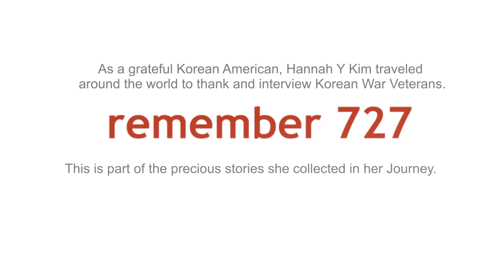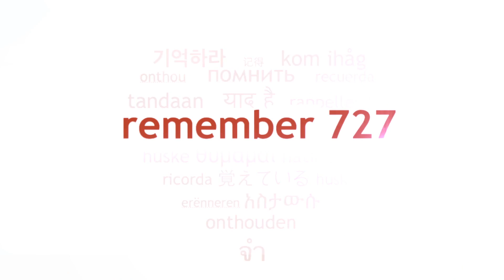Korean War Veteran in Japan